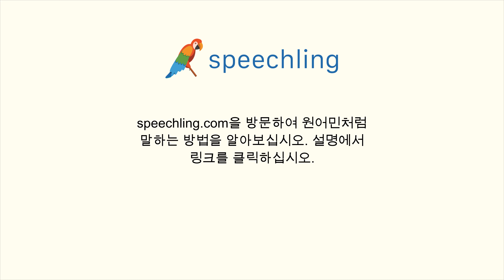중국어(간체)로 "번거롭게 해서 죄송 해요." 말하는 법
남자 목소리 :
很抱歉打扰您！

여성 목소리 :
很抱歉打扰您！

남성 음성 번역 :
번거롭게 해서 죄송 해요.